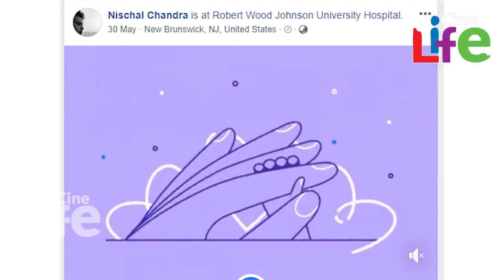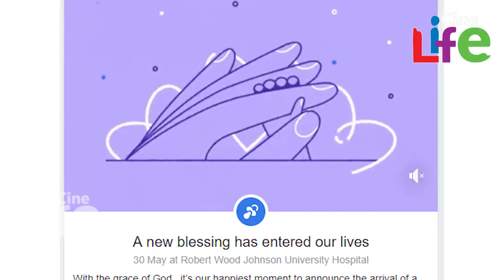കാവ്യയുടെ മുന്‍ഭര്‍ത്താവ് നിശാല്‍ അച്ഛനായി.. സന്തോഷമറിയിച്ച് കുറിപ്പ്..! l Nischal Chandra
ദിലീപിനെ രണ്ടാം വിവാഹം ചെയ്ത കുഞ്ഞുമൊത്ത് സന്തോഷകരമായ കുടുംബജീവിതം നയിക്കുകയാണ് നടി കാവ്യാമാധവന്‍. ഇപ്പോള്‍ കാവ്യയുടെ ആദ്യ ഭര്‍ത്താവ് നിശാല്‍ അച്ഛനായ സന്തോഷ വാര്‍ത്തയാണ് സോഷ്യല്‍ മീഡിയ കീഴടക്കുന്നത്. കാവ്യയുമായി വിവാഹമോചിതനായ നിശാല്‍ 2013ല്‍ പുനര്‍വിവാഹിതനാകുകയായിരുന്നു. ദിവസങ്ങള്‍ക്ക് മുമ്പാണ് നിശാലിന്‌റെ ജീവിതത്തിലേക്ക് കുഞ്ഞൊമന കടന്നുവന്നത്.